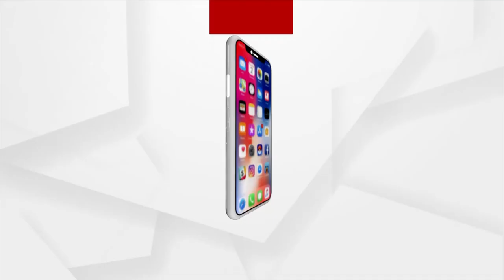Illicit Love Affair Of Wife Prompting Abuses To Husband in Kendrapara